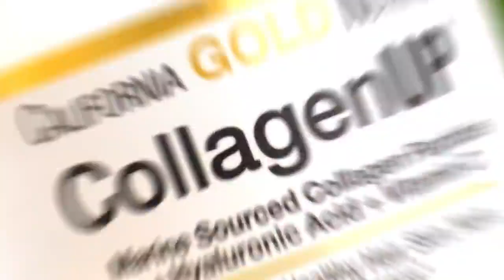Shopping for Vitamin Makeup at iHerb: Everything you need to get started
Find the Best Makeup and Vitamins from iHerb: A Guide to Health Supplements
 Shopping for Makeup and Health Supplements at iHerb: What You Need to Know
 Makeup and Health Supplements Shopping at iHerb: A Comprehensive Guide
Shopping for Makeup and Vitamins on iHerb: All the Basics
Shopping for Makeup and Vitamins on iHerb: A Step-By-Step Guide
 Shopping for Makeup and Vitamins on iHerb: Get Ready for Health Supplements
 Shopping for Makeup and Vitamins on iHerb: What to Expect
 Shopping for Makeup and Vitamins on iHerb: Tips and Tricks
 Shopping for Makeup and Vitamins on iHerb: Unpack and Get Ready to Buy
Shopping for Makeup and Vitamins on iHerb: Get Ready to Buy with Precision
 Shopping for Makeup and Vitamins on iHerb: Everything You Need to Know
Shopping for Makeup and Vitamins on iHerb: Make Sure You're Ready to Buy
Shopping for Makeup and Vitamins on iHerb: All the Need-to-Know Details
Shopping for Makeup and Vitamins on iHerb: A Guide to Health Supplements Shopping
Shopping for Makeup and Vitamins on iHerb: Prepare to Buy with Precision
Shopping for Makeup and Vitamins on iHerb: Get Ready for Health Supplements Shopping
 Shopping for Makeup and Vitamins on iHerb: A Comprehensive Guide to Health Supplements
 Shopping for Makeup and Vitamins on iHerb: All the Basics You Need to Know
 Shopping for Makeup and Vitamins on iHerb: Everything You Need to Get Started
 Shopping for Makeup and Vitamins on iHerb: Get Ready for Health Supplements Shopping Every Time
 Shopping for Makeup and Vitamins on iHerb: Tips and Tricks to Get You Started
Shopping for Makeup and Vitamins on iHerb: A Beginner's Guide
Shopping for Makeup and Vitamins on iHerb: Prepare for Health Supplements Shopping